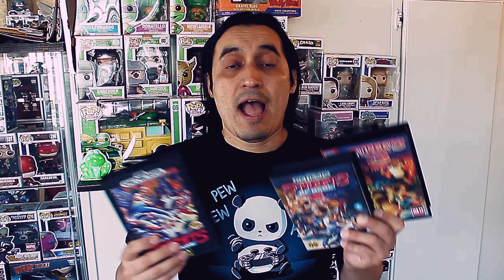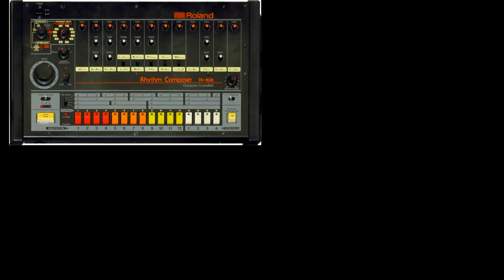Streets of Rage Trilogy Review * Streets of Rage 4 * Streets of Rage 3 the Worst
I finally got my review together for my Favorite Sega Genesis franchise of ALL TIME. None other than Streets of Rage and such a perfect time to share my love for this awesome trilogy now with the recently released Streets of Rage 4. However. I still believe Streets of Rage 3 sucks big time.
Apologies up front as I had to cut the Streets of Rage 2 music analyzing because the video had gone for a bit too long already. But the Streets of Rage 2 score was a mixture of both SOR 1 & SOR 3, but with a bit more of SOR 1 vibes.